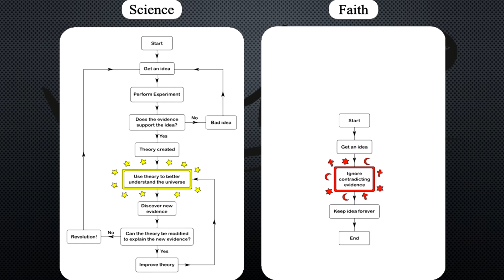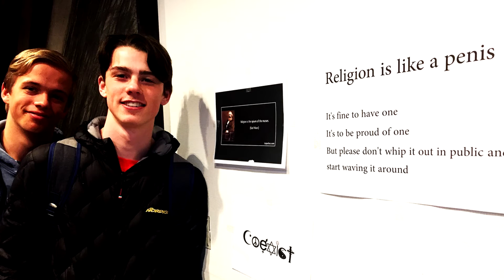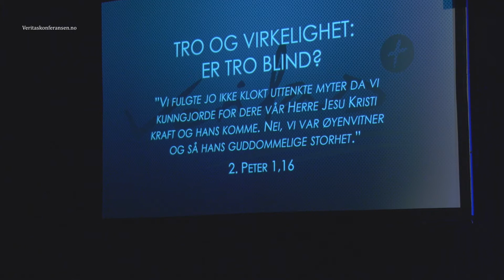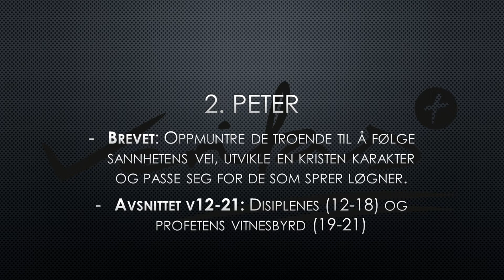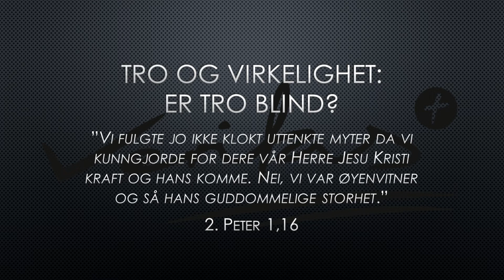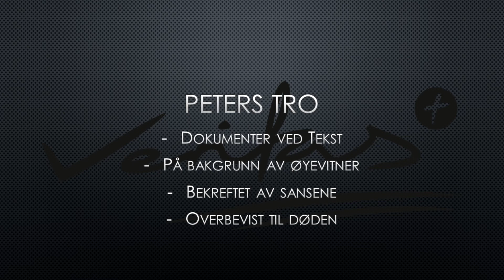(2236) Karl Johan Kjøde: Tro og virkelighet - Er tro blind?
"Vi fulgte jo ikke klokt uttenkte myter. Nei, vi var øyenvitner" 2.Pet 1,16
Opptak fra trosforsvarskonferansen Veritas holdt på Grimstad Bibelskole 20-22- okt 2017 (2 kamera).
Karl-Johan Kjøde, generalsekretær i Laget. Tidligere lærer ved Bibelskolen i Grimstad og utdannet ved NLA, NIH og Biola University.
Jeg filmet 32 foredrag/møter på konferansen for Normisjon og fikk lov til å legge ut stormøtene i Normisjonshallen + etpar morgenseminar. Resten kan dere snart se og høre på som Damaris driver. Her er oversikt over det du vil finne der
Beth Grove - ISLAM - The Trinity is selfcontadicory and blasphemous - God is One
Beth Grove - Islam - You cant Trust the Bible
Beth Grove - Islam and radical Islamism
Bjørn Are A Davidsen - Tro og vitenskap
Daniel Joachim Kleiven - Ateisme - Hvis alt er materie - kan vi tro på en fri vilje?
Jon Romuld Håversen - Nye argumenter for evangeliets troverdighet
Kristin Lie - Tro og forfølgelser
Lars Dahle - Tro og vitenskap. Hva skal vi tro om de ulike natuirvitenskapelige teorier?
Leif Egil Reve - Ateisme - Hvorfor jeg ikke lenger er ateist
Margunn Serigstad Dahle - Tro i Disney-universet
Michael Ots - How to share your faith at the University
Michael Ots - Standing firm in the faith
Søvik og Andreassen - Jesu likklede og hodeklede
Olof Edsinger - Født i feil kropp
Olof Edsinger - Skam og identitet - Hva formidler TV-serien Skam om identitet og tro
Olof Edsinger - Tro og vold i GT
Ralph Vaagst - Min vei fra ateisme til kristen tro
Sara Foster - ISLAM - Jesus was just a Prophet
Tom Arne Møllerbråten - Kan vi fortsatt tro på synd
Daniel Joachim Kleiven - Menneskeverd i teori og praksis
Ralph Henk Vaags - Filosofi vs kristen tro
Bjørn Olav Fjeld: Kan vi tro på "Skrifen alene" i dag?
Rebekka Teigland: Tro og ulike typer skam